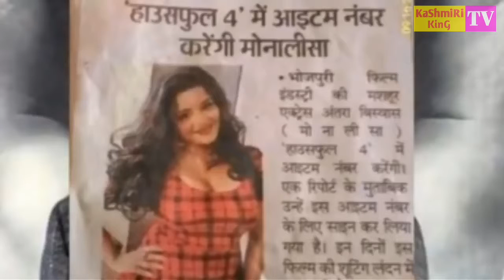House full 4... Full information... Akshay Kumar...end all their... KaShmiRi KinG TV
House full 4 official news